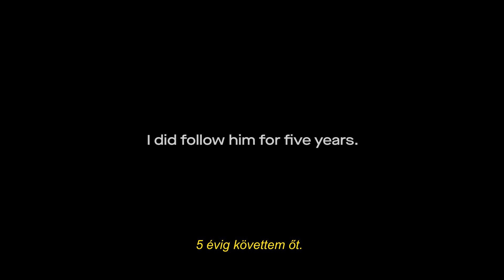BIDF2021 - Motherlands - Anyaföldek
Szinopszis:
Hervé a 2011-es véres elefántcsontparti polgárháború után maga mögött hagyja szüleit és gyermekeit, hogy életét mentse. Menekülése során Görögországban köt ki, ahonnan Franciaországban szeretne eljutni. Illegális bevándorlóként és munkavállalási engedély nélkül azionban Athénban ragad, ahol csalásokkal, hamisításokkal próbál a felszínen maradni. Megismerkedik egy görög lánnyal, Mariával. A lány teherbe esik, és szegényes életkörülményeik ellenére megszüli a gyereket. Hervé végül embercsempésznek áll, hogy újdonsült családjáról gondoskodjon – az európai jogrend szerint bűnöző, afrikai sorstársai szemében viszont megváltó lesz. 2016-ban Hervé hívást kap Elefántcsontpartról: apja meghalt, így rászáll egy népes törzs vezetésének feladata. Költözzön vissza Elefántcsontpartra, ami már sosem lesz az otthona, vagy folytassa törvényen kívüliként egy idegen világban?

Rendező:
Gabriel Babsi